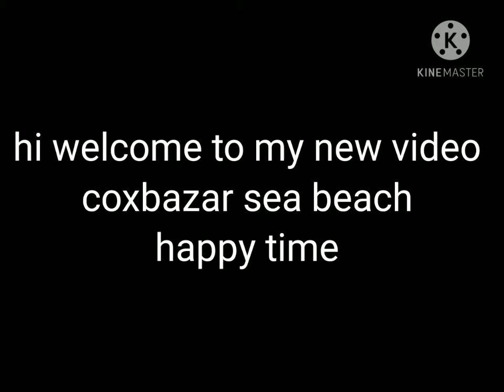coxbazar sea beach tanisha happy time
coxbazar sea beach